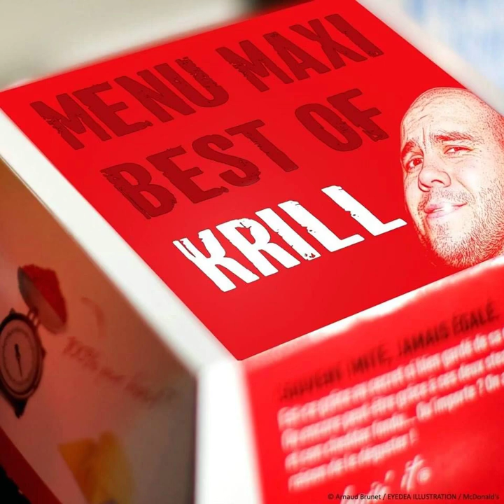Boris Krillinov - Le retour du Mastodonte